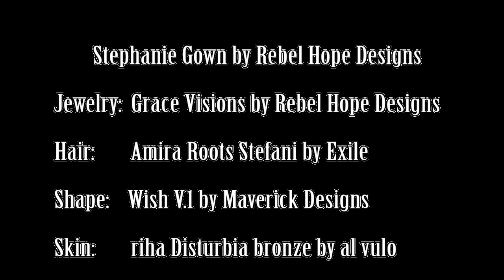Stephanie Gown by Rebel Hope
Stephanie Gown by Rebel Hope Designs
Jewelry: Grace Visions by Rebel Hope Designs
Hair:        Amira Roots Stefani by Exile
Shape:   Wish V.1 by Maverick Designs
Skin:       riha Disturbia bronze by al vulo

Lighting: LumiPro L3 Lighting and Pose System